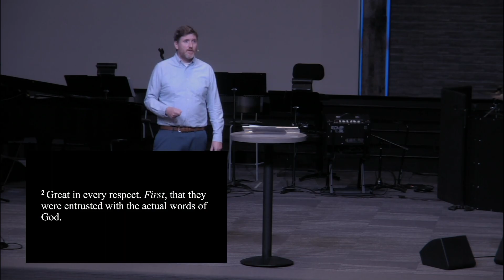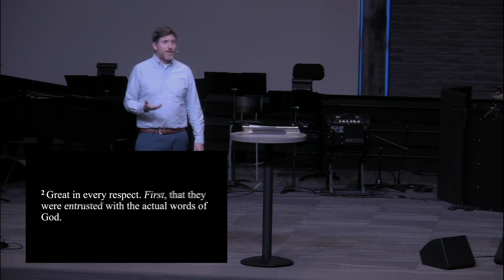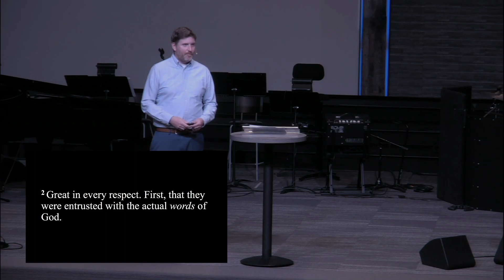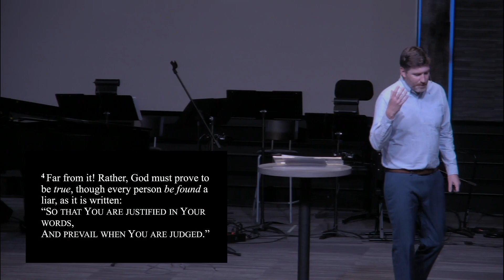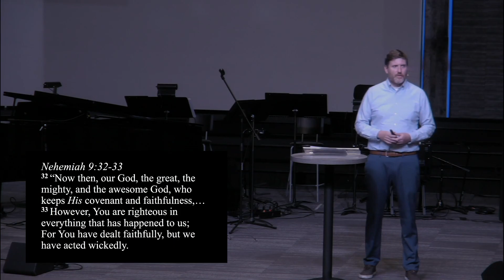Romans 3:1-4 - Matthew Downs - FBC Tempe 2023 01 08 600 PM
Jan 8, 2023  6:00 PM